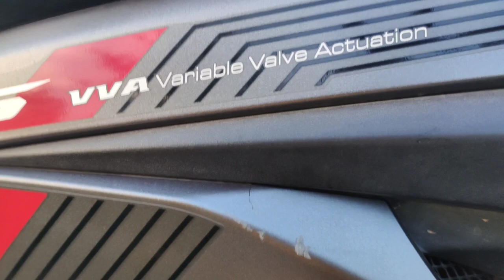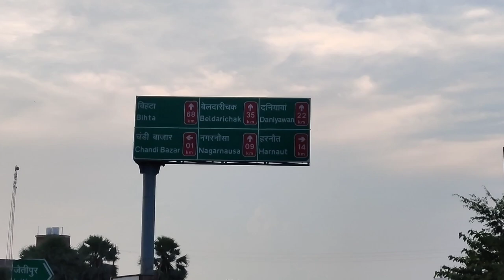Accident ! Accident Ho Gyi Bike Ki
accident ho gyi apni
accident
accident ho gyi bike ki
r15 live accident
r15 crashed

vijay riya
vlog
vlogs
funny vlog
vlog video
daily vlog
new vlog video
daily vlogger
daily vlogs india
daily vlogs
Hindi vlogs
gareebmsvlogs
gareebmsvlog
Uttarpradesh vlog
Village vlog
Village food
mrglooyt
Gareebmsgaming vlogs
Gareebmsvlogs
Gareebmsgaming vlog
Gareebmsgaming lifestyle
Gareebmsgaming new vlog
Gareebmsgaming vlogs